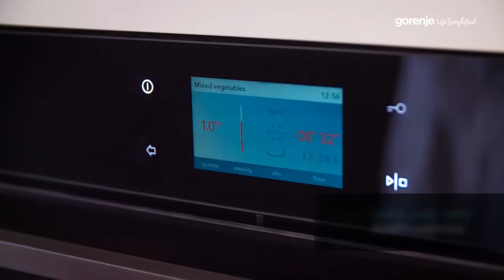[Euplaza.vn] Lò nướng có chức năng hấp bằng hơi nước Gorenje BCS589S20X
Siêu thị thiết bị gia dụng nhập khẩu EUPLAZA.VN
Hướng dẫn sử dụng lò nướng có chức năng hấp bằng hơi nước Gorenje BCS789S22X  - Made in Slovenia

Cùng xem video để biết những tính năng ưu việt và cách sử dụng lò nướng có chức năng hấp bằng hơi nước Gorenje BCS789S22X  !!!
Chi tiết lò nướng có chức năng hấp bằng hơi nước Gorenje BCS789S22X tại

- Những tính năng ưu việt của lò nướng có chức năng hấp bằng hơi nước Gorenje BCS789S22X

+ Dung tích lớn nhất trên thị trường so với các lò có cùng kích thước 51L
+ Làm nóng nhanh lên đến 200 độ C chỉ trong 6 phút
+ Số chương trình nướng: 20 chương trình.
+ Chế độ nướng PerfectGrill cho vỏ bánh hoàn hảo.
+ Nướng thịt tự động AutoRoast.
+ PureSteam - Làm chín thức ăn mà không cẩn thêm nước.
+ MultiSteam 360° - Phân bố hơi nước đồng đều hơn.
 🏭  Biệt Thự BT1-13, Đường Nguyễn Xuân Khoát, khu Ngoại Giao Đoàn, Q. Bắc Từ Liêm, TP. Hà nội.